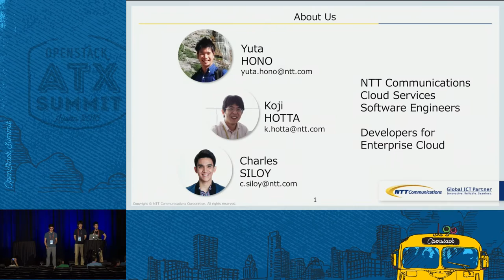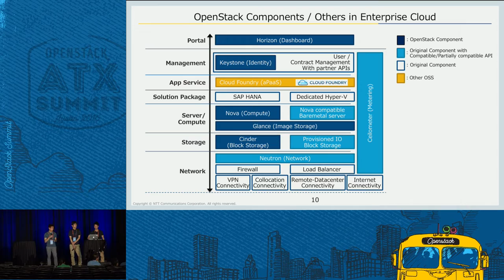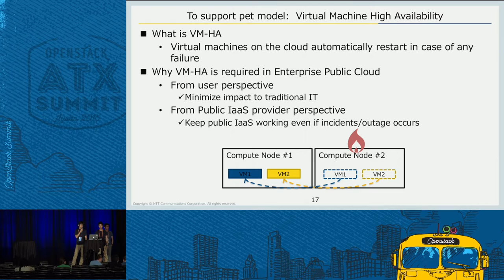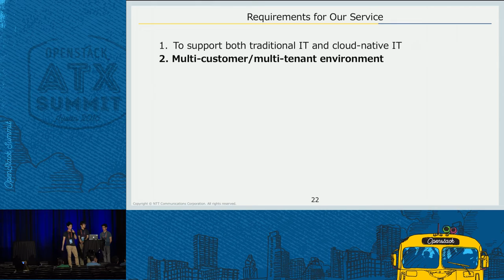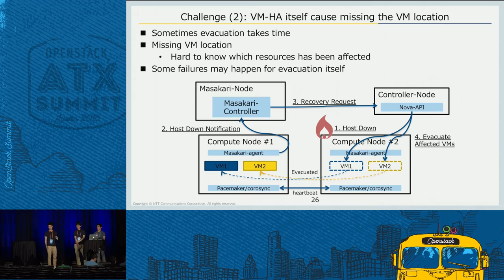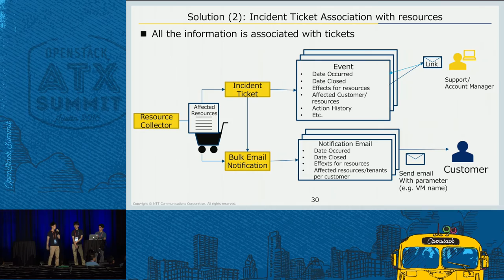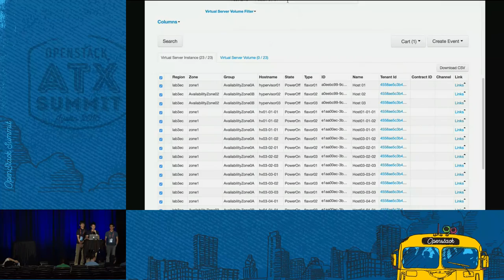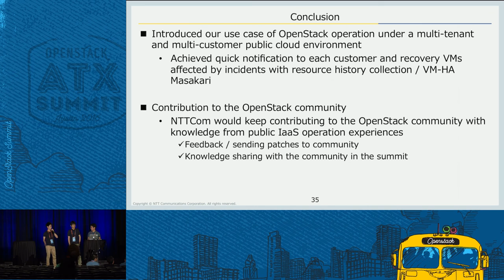OpenStack Operation Under a Multi-Tenant and Multi-Customer Publ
We at NTT Communications have recently launched the public/hosted private cloud service "Enterprise Cloud 2.0" with OpenStack Juno. Since the main target users are Enterprise users, there were some gaps between the OpenStack community version and what the user wants. To fill in the gaps (e.g. VM is required more reliability, connection with multiple NW gw's needs to be automated), we have designed an architecture with Virtual Machine High Availability (VM-HA) function, specialized virtualized ne